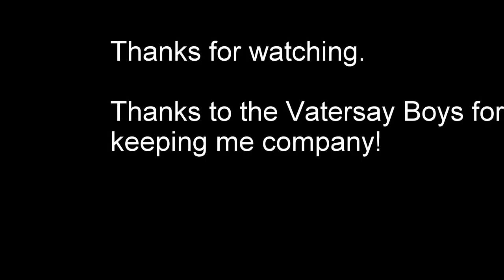2015 Dodge Ram CV Boot Replacement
Replacing the Outer CV Boot on my 2015 Dodge Ram Sport. If you enjoy trucks and Scottish Accordion Music, you'll enjoy this!